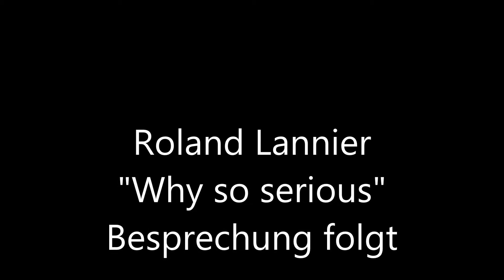Bildershow zum Video "Why so serious"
Ein kleiner Vorgeschmack auf das folgende Video